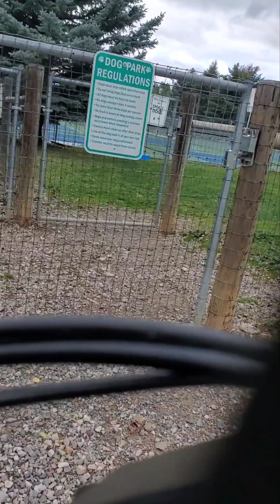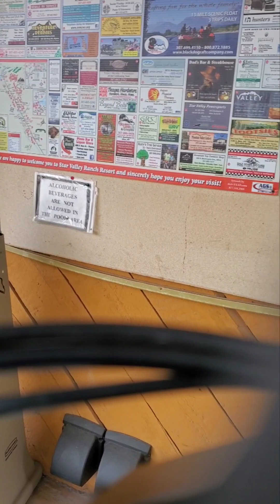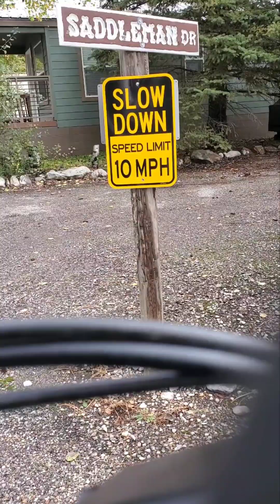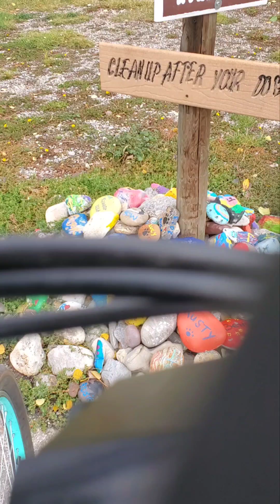A tour of Star Valley Ranch Resort.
Star Valley Ranch.
what is lovingly known as the ant hill or the old folks summer camp.
In this video I ride a bike with the camera on the handle bar to show everyone the campground. Star Valley Ranch is in Wyoming it is basically a campground that you can buy the "spot" or lot and then return anytime you want. except the winter when the snow can be substantial. at the first freeze in fall or on or about the 15th of October, they shut the water off and officially close the park. Some people do visit with snow shoes, and there are some services people around. Most people here are snow birds and "fly" south for the winter. I hope you enjoy this causal interdiction.